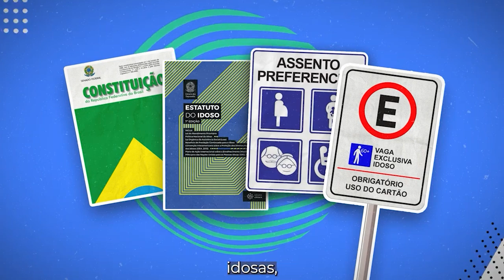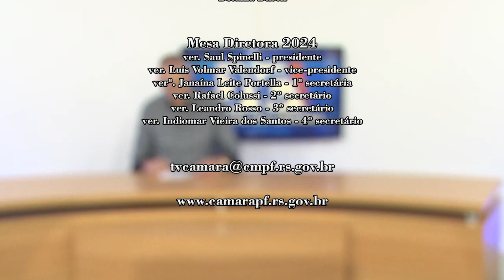JORNAL DA CÂMARA 22.11 2024